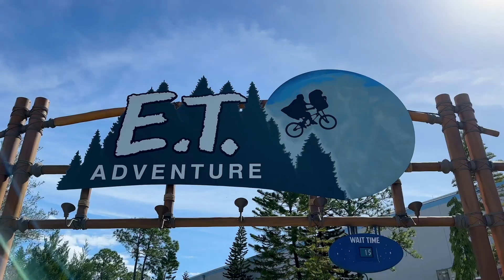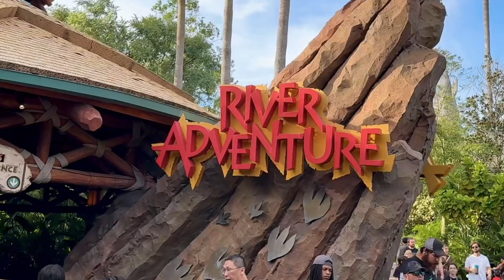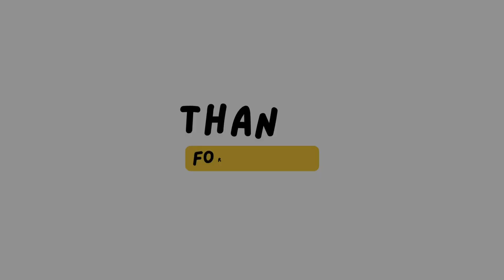2024 Universal Orlando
Took a family trip to Universal Orlando with the Private VIP Experience and had an AMAZING TIME!